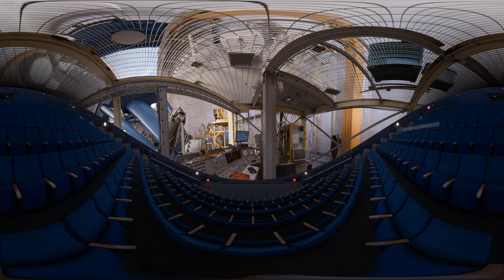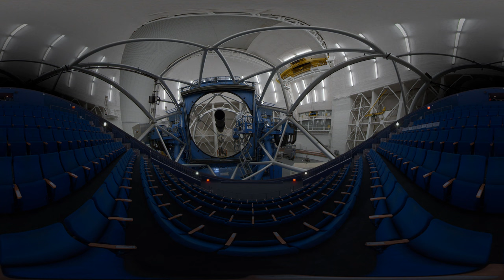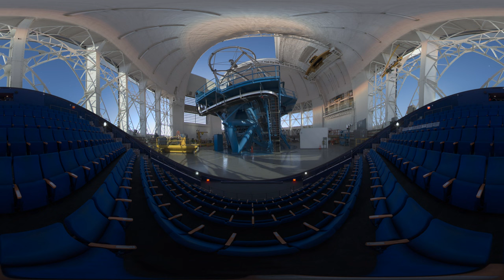Big Astronomy Planetarium Show - English Narrated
Big Astronomy is a multifaceted research and outreach project supported by several partners and funded by the National Science Foundation. It includes the award-winning planetarium show _Big Astronomy: People, Places, Discoveries_ which highlights the diverse people who enable discoveries at world-class observatories in Chile. Big Astronomy also hosts live educational events online and offers a variety of hands-on activities now adapted for remote learning.

Credit:
NSF/Big Astronomy